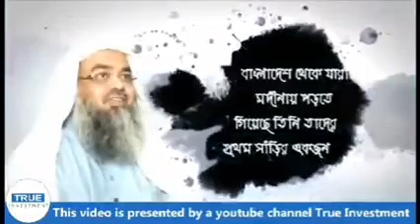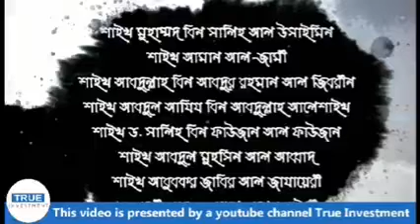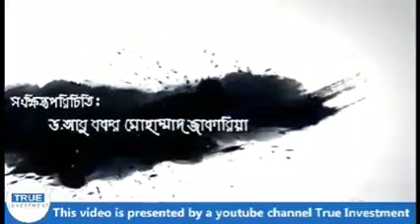▌ড.আবু বকর মোহাম্মদ যাকারিয়া হাফিযাহুল্লাহ এর সংক্ষিপ্ত পরিচিতি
★তিনি আক্বিদাহ বিষয়ে P.H.D করেছেন মদীনা ইসলামিক বিশ্ববিদ্যালয়,সৌদিআরব থেকে।
★বর্তমানে অধ্যাপক,আল ফিক্বহ বিভাগ,ইসলামী বিশ্ববিদ্যালয়,কুষ্টিয়া।
★তিনি কামিলে মাদ্রাসা ই-আলিয়া থেকে সারা বাংলাদেশে ১ম স্থান অর্জন করেছিলেন।
★তাঁর রচিত,অনুদিত ও সম্পাদিত বইয়ের সংখ্যা প্রায় ১০০০এর মতো।
★তিনি ইসলামিক ফাউন্ডেশন বাংলাদেশ এ বেশকিছু গবেষণা কর্মে অংশগ্রহণ করেছেন।ই.ফা.বা.তাঁর একটি বইও প্রকাশ করেছে।
★শায়েখের আরবী বই মোট ৬টি এর মধ্যে একটি বই হচ্ছে তাঁর মাস্টার্সে লেখা,যেটি ১৭০০ পৃঃ ৩ খণ্ডে আছে,আরেকটি বই হচ্ছে তাঁর p.h.d থিসিস,এটিও ৩ খণ্ডে, এই থিসিসটি হিন্দুধর্মের উপরে।
আলহামদুলিল্লাহ, উল্লেখিত দুটি বই গোটা আরব বিশ্বে ব্যাপক সমাদৃত।

এছাড়াও তার আরো ৪টি আরবিতে লিখা বই রয়েছে।
ড.আবু বকর যাকারিয়া হাফিযাহুল্লাহ'র রচিত আরবি একটি বই বিশ্বব্যাপি পরিচিত মাকতাবাতুস শামিলায় রয়েছে।

মাকতাবাতুস শামিলিয়াতে ইসলামের স্বর্ণ যুগের আলেমদের বই থেকে শুরু করে বর্তমান বিখ্যাত হাজারো আরবি বই সংগ্রহ রয়েছে।
★বাংলাদেশ থেকে মদীনায় যারা ইসলামি ইউনিভার্সিটি তে পড়তে গিয়েছেন তিনি তাদের প্রথম সারির একজন।
বর্তমানে বাংলাদেশ থেকে মদীনা ইসলামি বিশ্ববিদ্যালয়ে প্রায় ৫০-৬০ জন ছাত্রকে নেওয়া হয়।
কিন্তু তিনি যখন মদীনা ইসলামী বিশ্ববিদ্যালয় এ পড়তে গিয়েছিলেন তখন বাংলাদেশ থেকে মাত্র ৪-৫জন  ছাত্র নেওয়া হত।তিনি তার মেধার সাক্ষর রেখে মদীনা তে পড়ার সৌভাগ্য অর্জন করেছিলেন।
★মদীনায় অধ্যয়নরত অবস্থায় তিনি যে সকল বড় বড় আলেমদের ছাত্র হওয়ার সৌভাগ্য লাভ করেন তাদের মধ্যে উল্লেখযোগ্য হলেন,

▪️~গত শতাব্দীর শ্রেষ্ঠ ফকিহ,কাবা শরীফের সাবেক ইমাম,সৌদি আরবের উচ্চ ওলামা পরিষদের সদস্য,শাইখ মুহাম্মদ বিন সালিহ আল উসাইমিন রহিমাহুল্লাহ
▪️~মদীনা বিশ্ববিদ্যালয়ের হাদিস বিভাগের প্রাক্তন প্রধান শাইখ আমান আল জামি
▪️~সৌদি আরবের সর্বোচ্চ ওলামা পরিষদের সদস্য শাইখ আব্দুল্লাহ বিন আব্দুর রহমান আল জিবরীন
▪️~প্রায় অর্ধশতাব্দী হজ্জে আরাফার দায়িত্বপালনকারী গ্র্যান্ড মুফতি শাইখ আব্দুল আজিজ বিন আব্দুল্লাহ আলে শাইখ
▪️~সৌদি আরবের সর্বোচ্চ ওলামা পরিষদের সদস্য শাইখ ড.সালিহ বিন ফাওযান হাফিযাহুল্লাহ
▪️~মদীনা ইসলামি বিশ্ববিদ্যালয়ের প্রাক্তন চ্যান্সেলর ও মসজিদে নববীর মুহাদ্দিস শাইখ আব্দুল মুহসিন আল আব্বাদ
▪️~শাইখ আবু বকর জাবির আল জাযায়েরী
▪️~মসজিদে নববীর প্রধান ইমাম ও খতিব শাইখ ড.আলি আব্দুর রহমান বল হুযাইফি।
এছাড়াও রয়েছেন-
▪️শাইখ আলী নাসের ফাকীহ
▪️শাইখ সুলাইমান আর রুহাইলি
▪️শাইখ ইবরাহীম আর রুহাইলি
▪️শাইখ আব্দুর রাজ্জাক আল আব্বাদ
▪️শাইখ মুহাম্মদ আস সুদাইস
▪️শাইখ সাউদ আব্দুল আযিয আল খালাফ
▪️শাইখ মুহাম্মদ আশ শানকীতি

★ড.আবু বকর যাকারিয়া কে যারা সনদ দিয়েছেন তাদের মধ্যে উল্লেখযোগ্য হলেন-
▪️মদীনা ইসলামি বিশ্ববিদ্যালয়ের আক্বিদা ফ্যাকাল্টির ডিন,শাইখ ড.সালিহ বিন সাদ আস সুহাইমি
▪️শাইখ আব্দুল্লাহ গুনাইমান
▪️মদীনা ইসলামি বিশ্ববিদ্যালয়ের হাদিস বিভাগের প্রাক্তন প্রধান,শাইখ ড.রাবি বিন হাদি উমাইর আল মাদখালি হাফিযাহুল্লাহ এর ছেলে শাইখ মুহাম্মদ বিন রাবি আল মাদখালি
▪️শাইখ আহমাদ আল আত্যিয়াহ আল গামেদী

★তিনি মদীনা ইসলামি বিশ্ববিদ্যালয়ে অনার্স ফাইনাল পরীক্ষায় ৫ম স্থান অধিকার করেন এবং মাস্টার্সে ১ম স্থান অধিকার করেন।
তিনি বর্তমানে সৌদিআরবস্থ আকিদা সমিতির সদস্য।

ড.আবু বকর যাকারিয়া হাফিযাহুল্লাহ হচ্ছেন বাংলাদেশের গর্ব।আল্লাহ তাকে সকল প্রকার মুছিবত থেকে রক্ষা করুন।তাকে দুনিয়া ও আখিরাতে নাজাতপ্রাপ্ত করুন।এবং সহিহ সুন্নাহ'র আলোকে আমাদের জন্য আরো জ্ঞান ভিত্তিক উপহার দান করতে পারেন,আল্লাহ তাকে তৌফিক দান করুন।আমিন।

[🥀হুমায়দ ইব্‌নু ‘আবদুর রহমান (রহঃ) থেকে বর্ণিতঃ

তিনি বলেনঃ আমি মু’আবিয়াহ (রাঃ)-কে খুৎবায় বলতে শুনেছি, তিনি বলেন, আমি নবী (সাল্লাল্লাহু ‘আলাইহি ওয়া সাল্লাম)-কে বলতে শুনেছি, আল্লাহ যার মঙ্গল চান, তাকে দ্বীনের ‘ইল্‌ম দান করেন। আমি তো বিতরণকারী মাত্র, আল্লাহই (জ্ঞান) দাতা। সর্বদাই এ উম্মাত কিয়ামাত পর্যন্ত আল্লাহর হুকুমের উপর কায়িম থাকবে, বিরোধিতাকারীরা তাদের কোন ক্ষতি করতে পারবে না।
সহিহ বুখারী,হাদিস ৭১
সহিহ হাদিস]

 Copied.